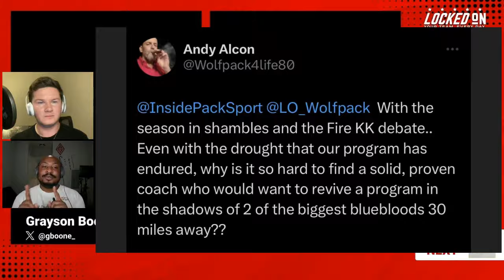Why Can't NC State Basketball Produce a Consistent Winning Product? | NC State Podcast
Some existential thoughts before another ACC matchup tonight against Miami. Why can't NC State get it done on the hardcourt?

Gametime

eBay Motors

FanDuel